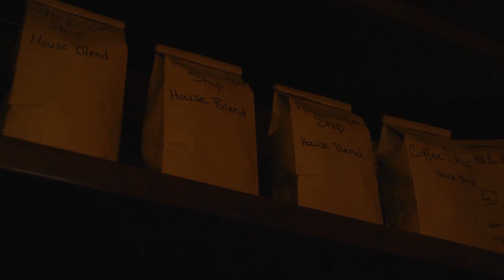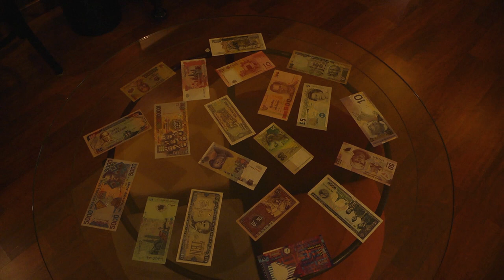The Story of All In Coffee Shop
An introduction and brief history of the All In Coffee Shop.